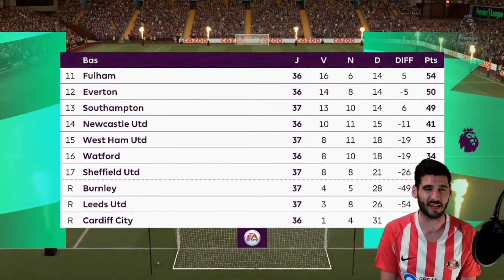FIFA 21 | CARRIERE Sunderland AFC ⚪🔴 Dernier match au STADUIM OF LIGHT !!! #63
🔴⚪ Carrière Manager Sunderland AFC ⚪🔴 SAISON 4

Bouame, Sam22o, Margaux Chauvet 🙏